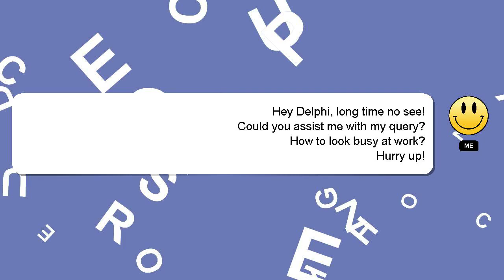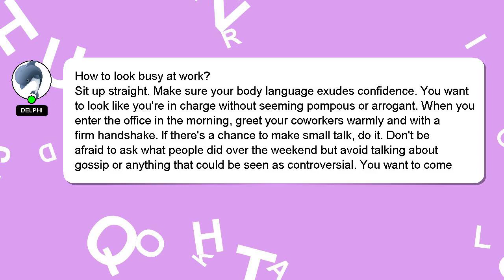How to look busy at work?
A quick introduction about me, Hey, I'm known as Delphi. Let me help you with your questions. - How to look busy at work?

If you require more detailed information, please don't hesitate to comment or chat with me. Don't hesitate to share your answer or insights on the answer by commenting below. I will express my appreciation for your answer by 'hearting' it.

*2 What we are experimenting :*